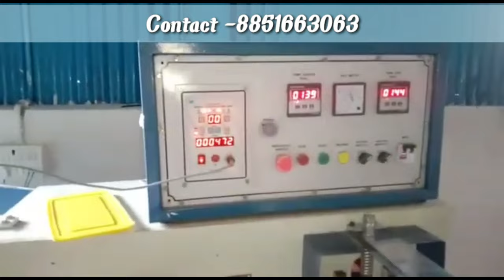Packing Machine - Putty Blades,Pop Patti ,Wall Putty Knife Pouch Packing Machine Manufacturers.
Horizontal Type Center Sealing Wall Putti Blades Pouch Packing Machine

Speed 40-60 Pouch Per Minute